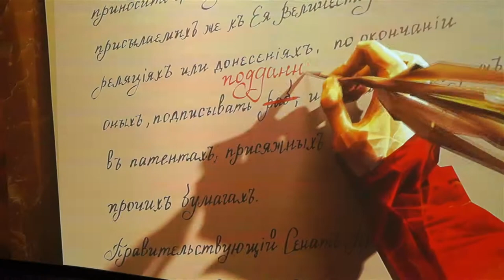История правителей от Александра Невского до первого президента Бориса Ельцина